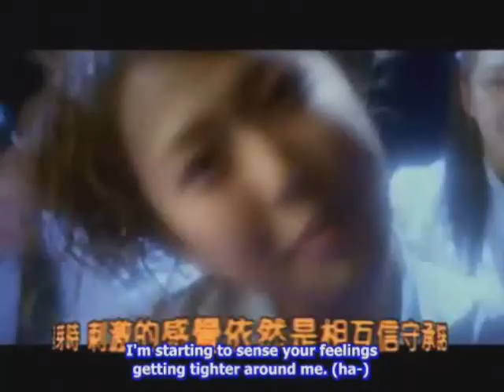The Rock sings Gabi & Klaus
Dwayne Johnson singt ein lied von den Prinzen